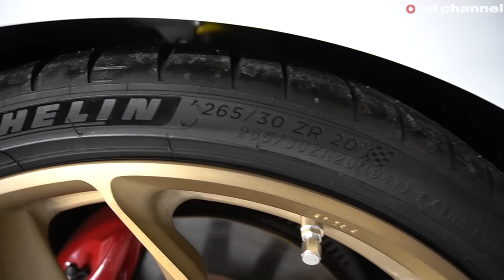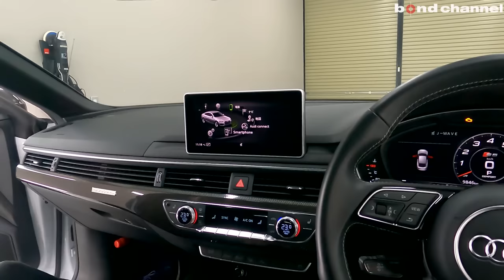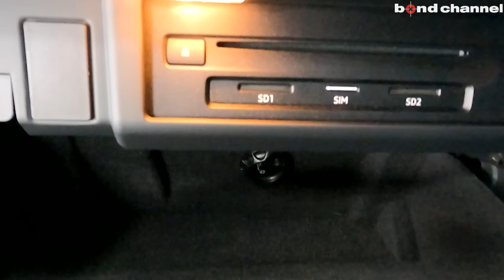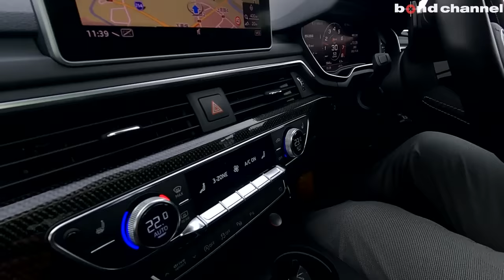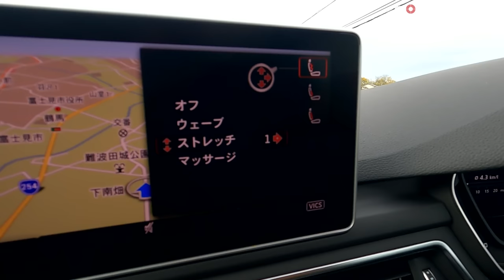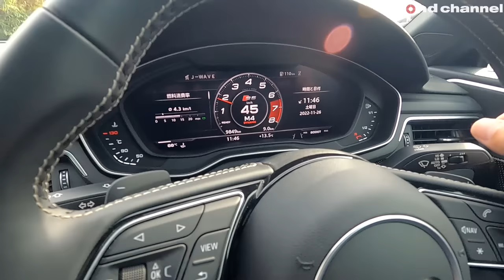【一流品でカスタマイズ済み！】見てヨシ！使ってヨシ！乗ってヨシ！３拍子揃ったAUDI S5 スポーツバック【bond cars Urawa】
Chapters
00:00 外装紹介
10:30 内装紹介
17:51 トランク紹介
18:57 エンジンルーム紹介
20:01 排気音紹介
20:57 試乗
32:28 エンディング

グレード S5 スポーツバック
型式 ABA-F5CWGL
ハンドル 右
カラー グレイシアホワイト
車検
保証 あり
修復歴 なし

〒338-0823
埼玉県さいたま市桜区栄和4-1-1
AM10:00 ~ PM8:00
担当：月村